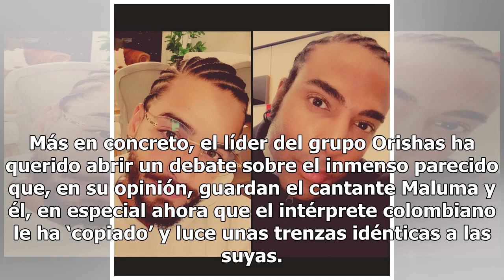¿Yotuel Romero es idéntico a Maluma?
Como si fueran dos gotas de agua El cantante Yotuel Romero llega un poco tarde a la fiebre del 10YearChallenge y quizá por eso ha decidido darle un giro a esa moda de la esfera virtual, que consiste en comparar dos fotografías sacadas con una diferencia de diez años, para llevárselo a su terreno. M...